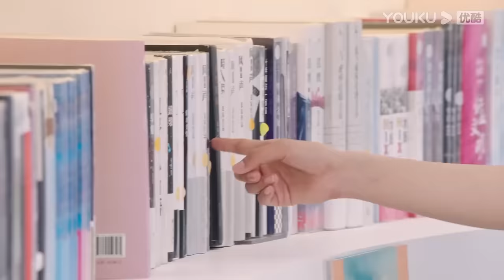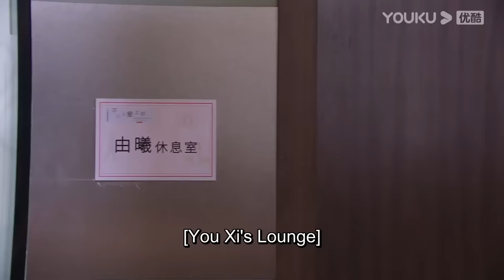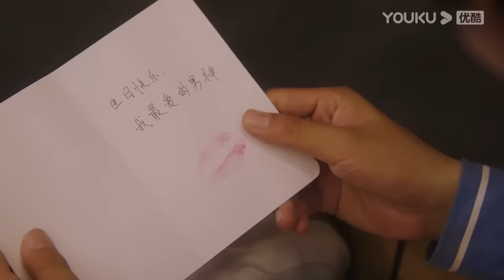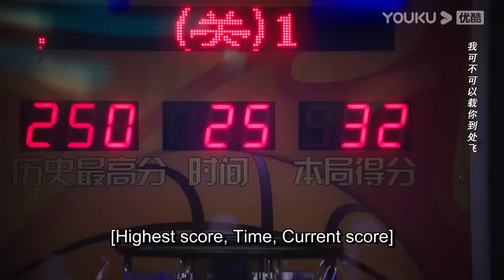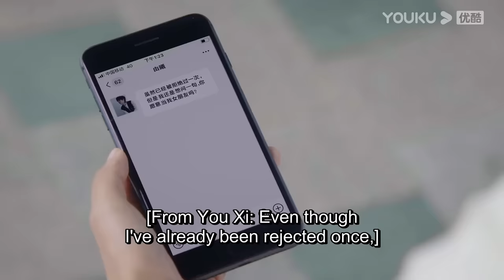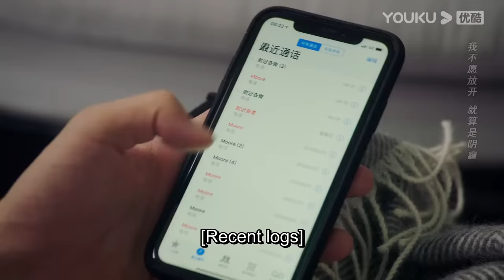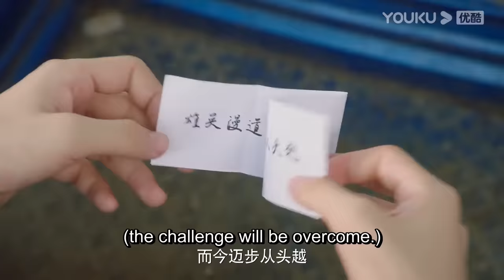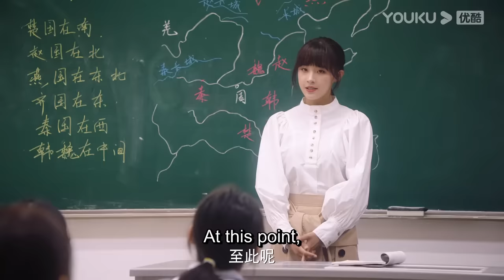ENGSUB 用电影的方式打开《天王助理》，明星老板与呆萌助理欢喜冤家的恋爱之旅！ |【天王助理 Assistant of Superstar】| 孙泽源/卢洋洋 | 都市爱情片 | 优酷 YOUKU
【天王助理 Assistant of Superstar】古典文学系高材生尉迟杳杳因一次阴差阳错的偶遇与超级巨星由曦结下梁子。由曦人前阳光可亲光芒万丈，私下暴躁傲娇强迫症，由于文学素养欠佳，被业界传奇魏然导演怒斥空有流量不配出演自己的作品，经纪公司只好找到学霸杳杳做其助理兼文学老师。无法脱身的杳杳只得硬着头皮上岗，希望帮助由曦尽早提升文学水平协助其拿下魏然导演的男一号角色。性格与习惯严重不对付的二人起初相看两厌，由曦觉得杳杳是一个与现代生活格格不入的怪咖，杳杳认为由曦是个自大任性的绣花枕头，相处过程冲突不断，从此开启了从互怼到互助的爆笑斗法日常。
★主演：孙泽源/卢洋洋/陈鹏万里/王路晴/徐鹤尼/韩丹/孔小铭/张桐/姚峻哲/小爱/谢兴阳/肖宇梁
★集数：24集